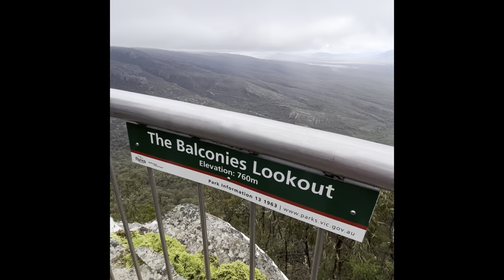Solo travel to Grampians Day trip from Melbourne | Australia travel vlog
How I solo travelled to an offbeat destination from melbourne australia to grampians

Share my videos with your friends who are planning this trip